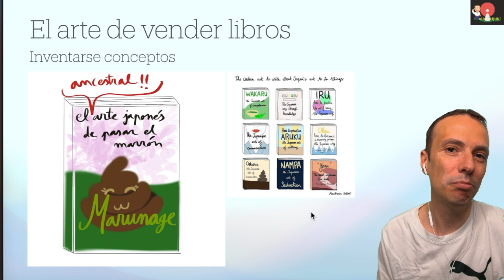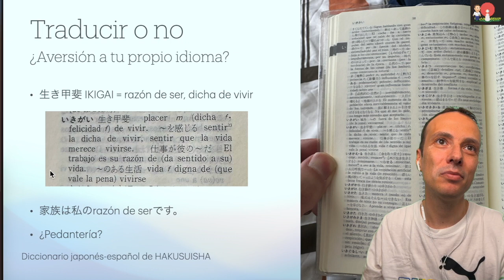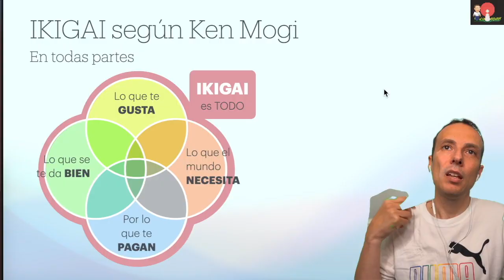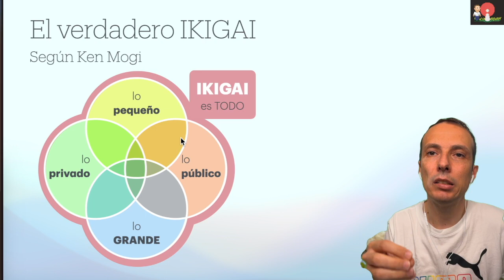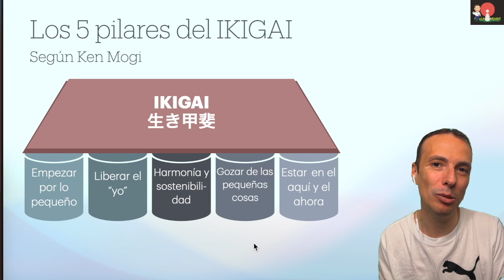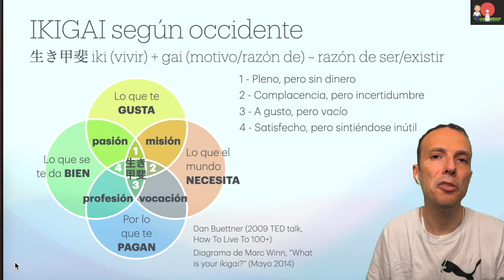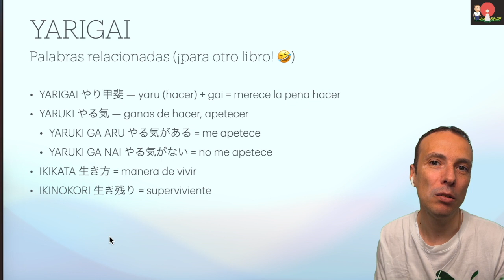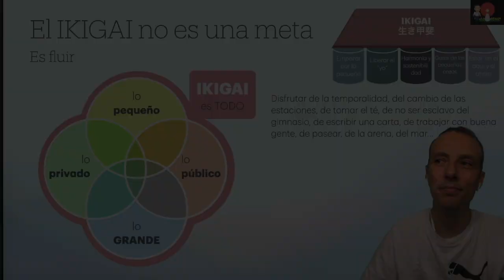El verdadero IKIGAI 🌸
El concepto de IKIGAI, o "razón de ser", que se explica en occidente suele ser una versión distorsionada del verdadero IKIGAI.

00:00 Introducción
00:16 El arte de vender libros: MARUNAGE
01:34 Condescendencia occidental
02:36 Pedantería vs traducción
04:22 IKIGAI occidental
07:17 Prof. Ken Mogi
08:06 IKIGAI según Ken Mogi
08:45 El verdadero IKIGAI
09:42 Los 5 pilares del IKIGAI
12:24 Contraejemplo: Hector García
13:24 Contraejemplo: Seiichi Arata
14:56 YARIGAI y otras palabras
16:54 4 pájaros de un tiro
18:28 El IKIGAI no es una meta